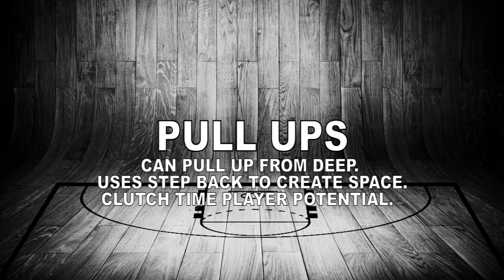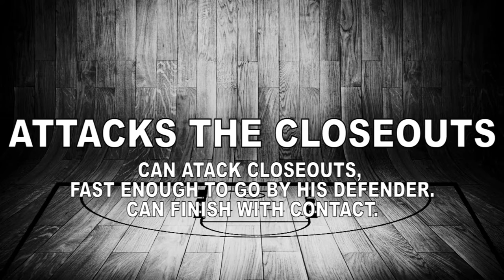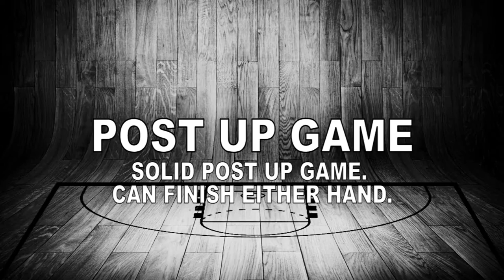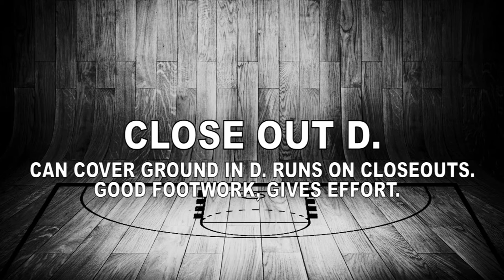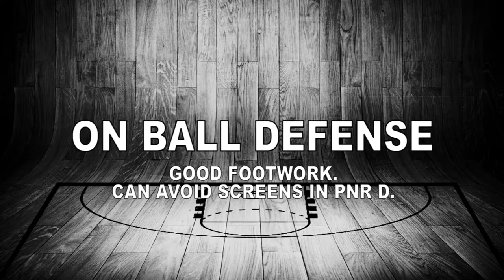Marko Josilo Scouting Report - Strengths 2017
Video breakdown by Aleksandar Vasic